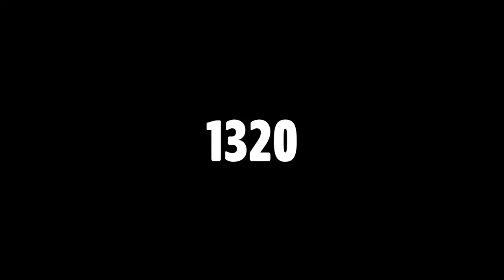Mamá tengo CORONAVIRUS ♛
En las últimas semanas se ha formado una pandemia, a veces lo mejor para estos casos es tomarlo con comedia, (muy de mexicanos)

Depositame.